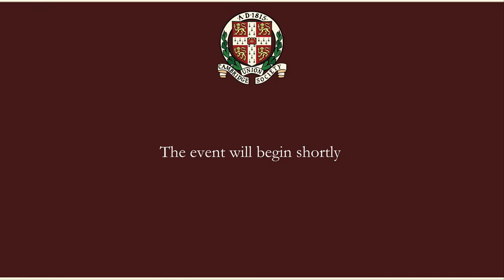Trevor Horn | Cambridge Union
November 30th 2022 at 18:00 in the Chamber

Trevor is a British producer, songwriter and musician. After initial success with new wave band The Buggles, he went on to produce for many of pop's most iconic bands and artists, such as The Pet Shop Boys, Yes, John Legend and Robbie Williams.